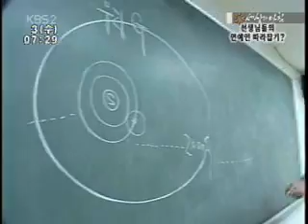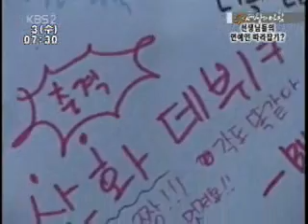영용샘 - 신화 코스프레